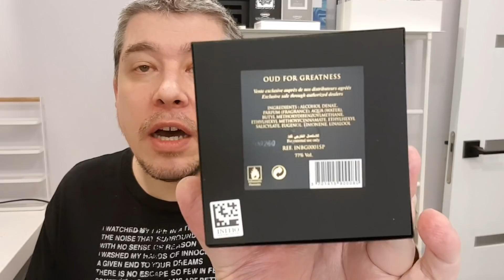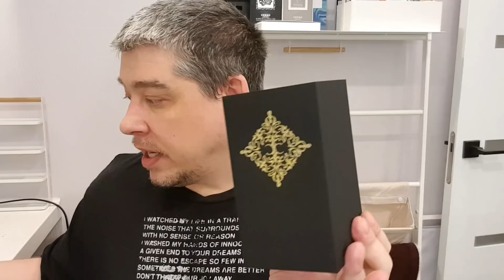НЕ ОЖИДАЛ ТАКОГО!! INITIO PARFUMS - OUD FOR GREATNESS // ОБЗОР АРОМАТА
Oud for Greatness Initio Parfums Prives — это аромат для мужчин и женщин, он принадлежит к группе . Это новое издание: Oud for Greatness выпущен в 2018 году. Верхние ноты: Шафран, Мускатный орех и Лаванда; средняя нота: Уд; базовые ноты: Пачули и Мускус.

*** Моя личная ссылка для СКИДКИ на сайте интернет-магазина парфюмерии и косметики Aroma-butik.ru - Только по этой ссылке 7% на первую покупку и 5% на все последующие:

*** Реферальная ссылка на сайт кэшбека Extrabux: 20$ В ПОДАРОК только по этой ссылке!!! А затем кэшбек на все покупки на дружественных сайтах! Я заработал более 500$ только на кэшбеках: